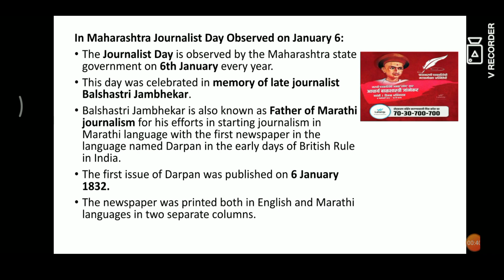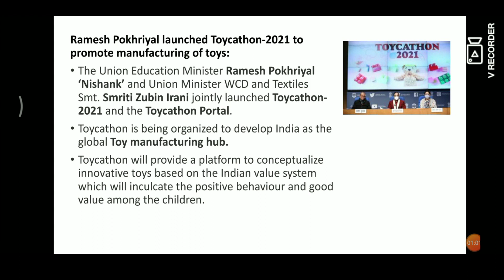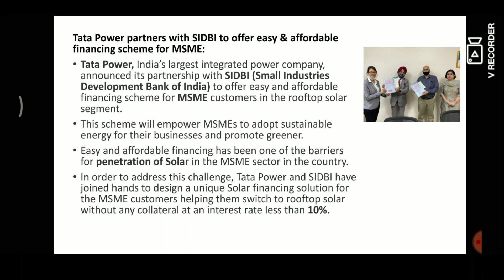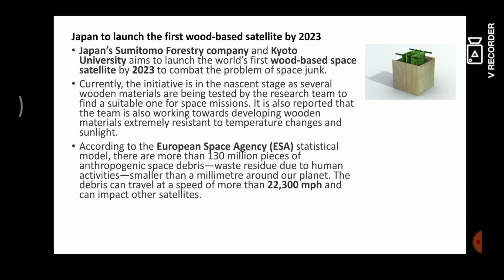06-01-2021 || Railu Vandi CA Series || Ms. Thamilini T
In this video Ms. Thamilini is giving you the railu vandi series In Tamil . This session will be definitely helpful to boost your Score in Mains